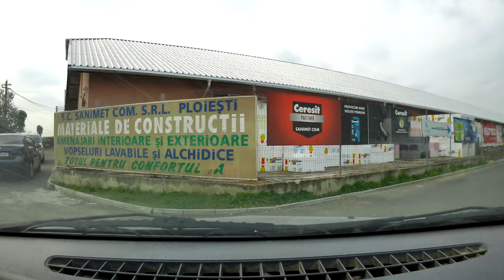Bucov Strada Industriei - Bucov